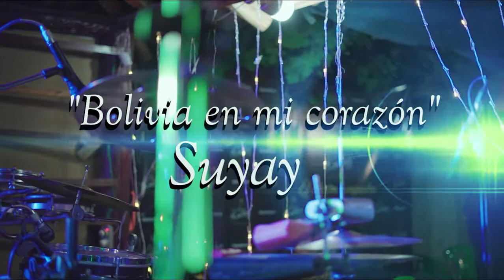Show "Bolivia en mi Corazón" Suyay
Suyay-Bolivia